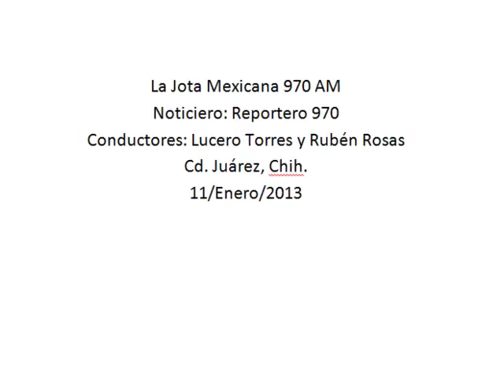Agradece el Gobernador Duarte respuesta expedita de Segob por emergencia